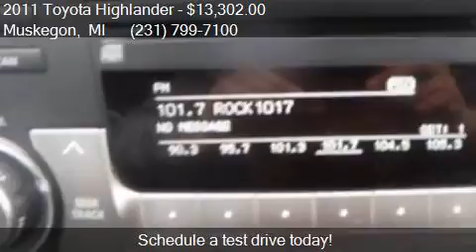2011 Toyota Highlander for sale in Muskegon, MI 49444 at Us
This 2011 Toyota Highlander  is for sale in Muskegon, MI 49444 at UsedcarsMuskegon.com.

Engine: 3.5L V6
Transmission: Automatic 5-Speed
Color: Nautical Blue Metallic
Mileage: 119391
Contact UsedcarsMuskegon.com 3692 Airline Rd. Muskegon, MI 49444 to test drive this 2011 Toyota Highlander  today.